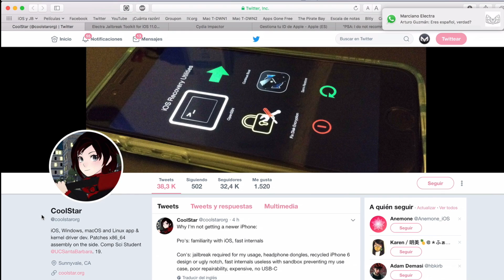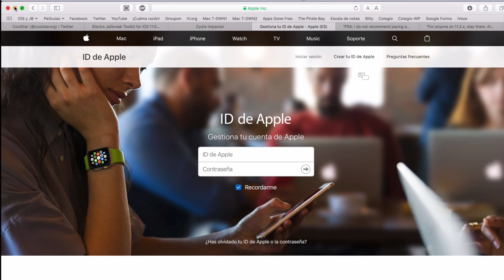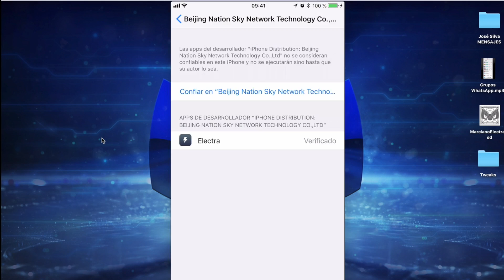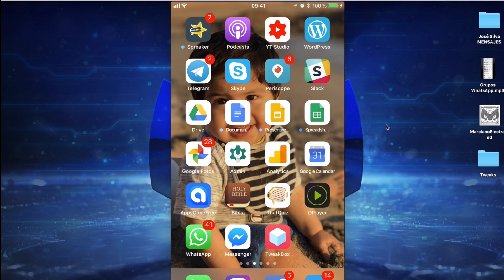JAILBREAK iOS 11 TUTORIAL EXPERTO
TUTORIAL PARA EJECUTAR EL JAILBREAK EN iOS 11 PRIMERO EN ESPAÑOL Disfruten, subscribirse y esperar pronto MÁS VIDEOS DEL JAILBREAK

En este enlace DESCARGA LOS TWEAKS AQUÍ EN ZIP, hay más video-tutoriales, descarga de programas/apps vitales, preguntas-respuestas y mucho más

Recuerda apoyar el canal apoyando a nuestros promotores descarga un libro gratis

Si quieren otro video con una explicación más profunda dar like.